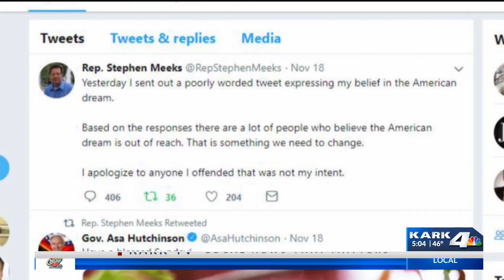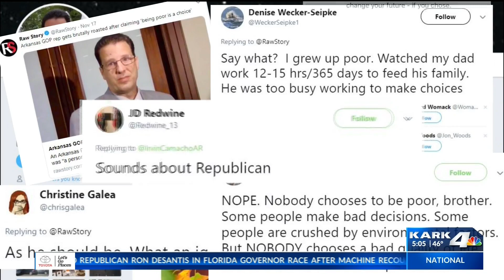Poverty Is a 'Personal Choice:' Arkansas Lawmaker Apologizes after Backlash from Tweet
Twitter roasted a Republican state representative following his tweet that "being poor in America is a personal choice."